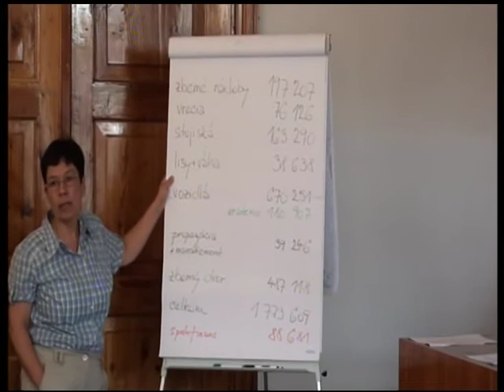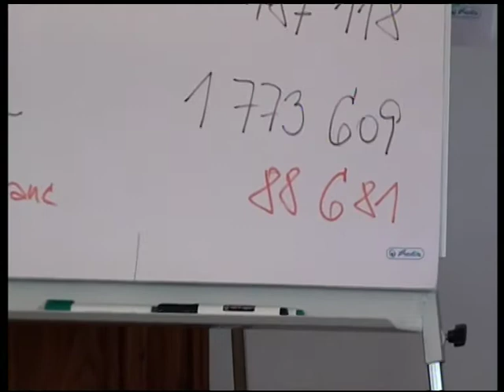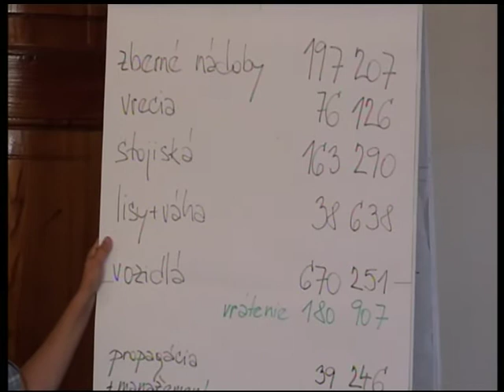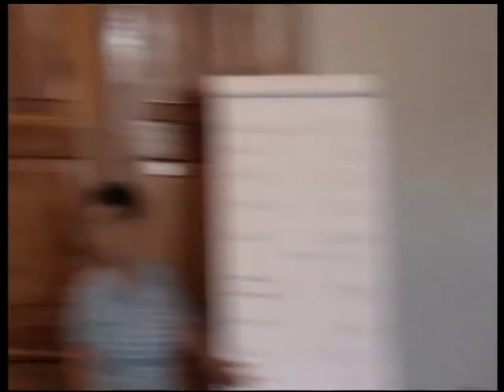MsZ_20110707_Part 13_rekonštrukcia MsKS_projekt separovaný zber.mpg